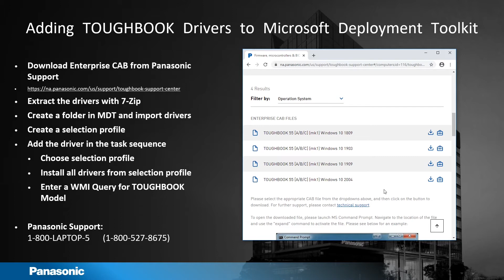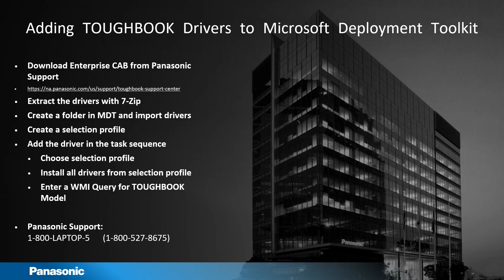How to Add Panasonic TOUGHBOOK Drivers to Microsoft Deployment Toolkit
A step-by-step tutorial on how to find and add Panasonic TOUGHBOOK drivers to Microsoft Deployment Toolkit